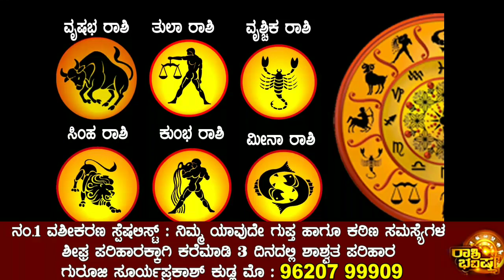ಆಗಸ್ಟ್ ತಿಂಗಳಿನಿಂದ 1 ನೇ ತಾರೀಕಿನಿಂದ ಈ 6 ರಾಶಿಯವರಿಗೆ ಆಂಜನೇಯ ಸ್ವಾಮಿ ಶನಿದೇವರ ಕೃಪೆ ಆರಂಭ| ಆಗಸ್ಟ್ Astrology